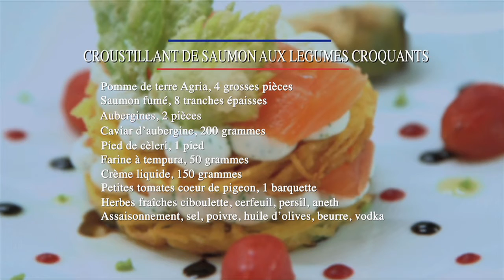Recette croustillante avec le chef du Quai d'Orsay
Regardez le chef Thierry Charrier pour une recette à réaliser chez soi à l'occasion de Good France.

Instragram : @francediplo